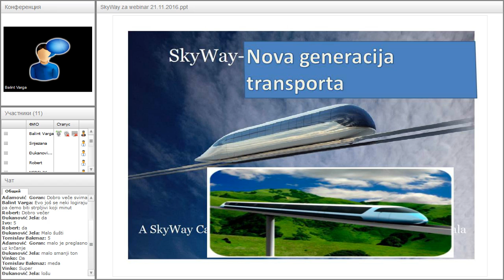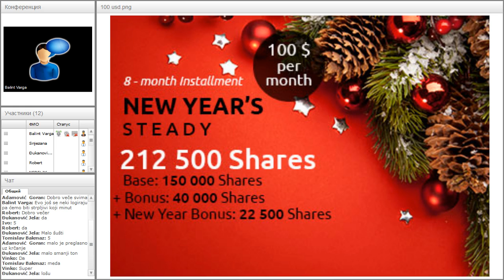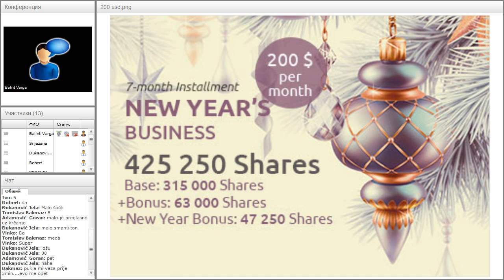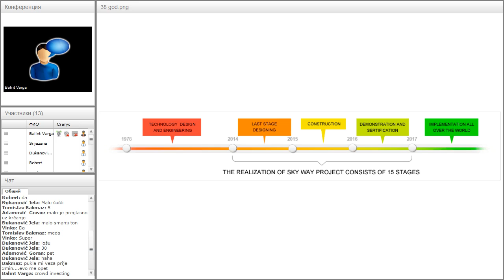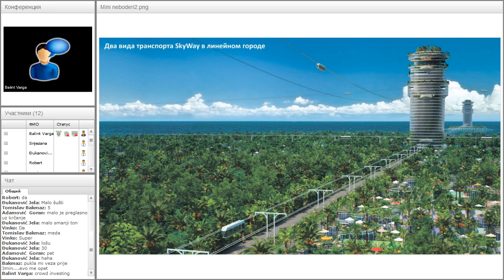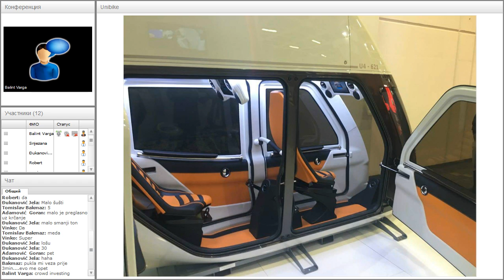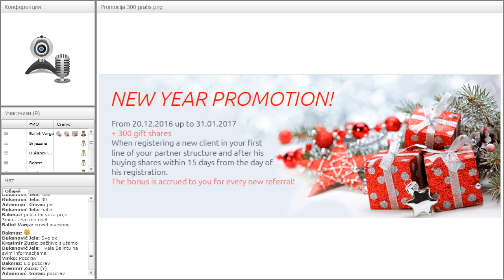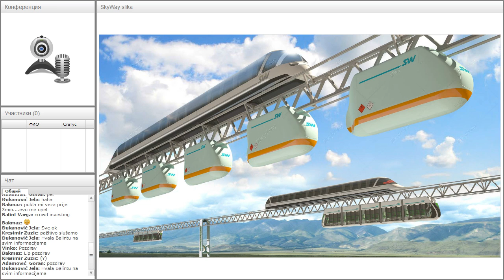Вебинар от 16.01.2017. SkyWay Projekt pojašnjenje i opće informacije. Хорватия.